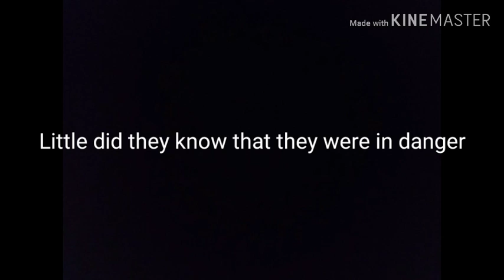Magnolia gachalife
Sorry for my bad grammar.